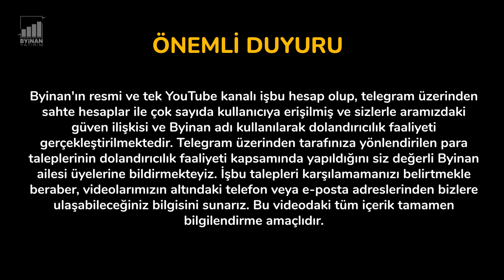XRP Pump İçin Az Kaldı, Bitcoin Analiz